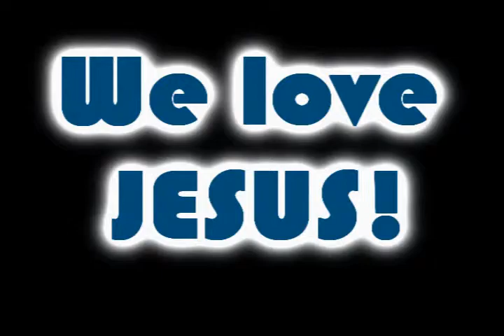la youth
elshaddai la youth video